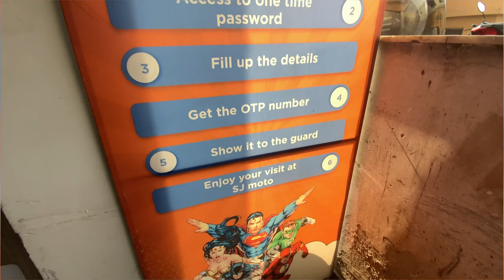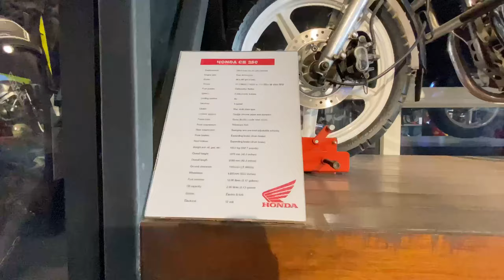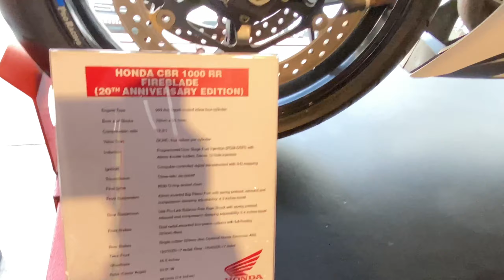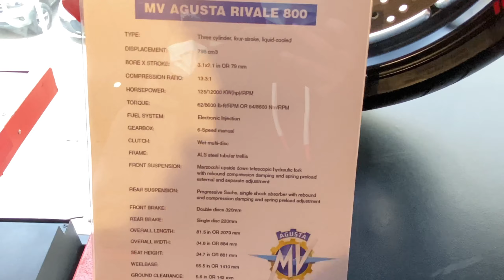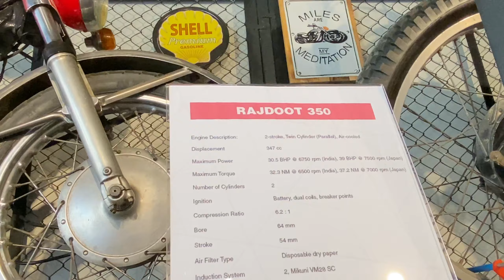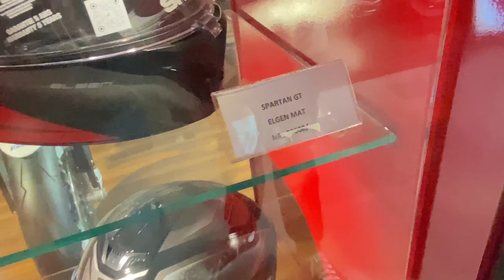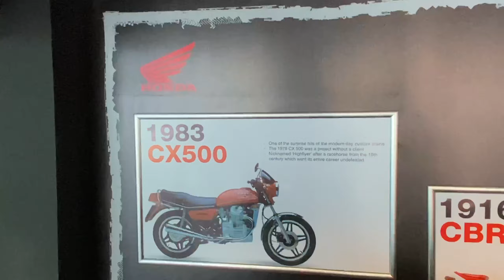SJ Moto super bike collection in Nepal